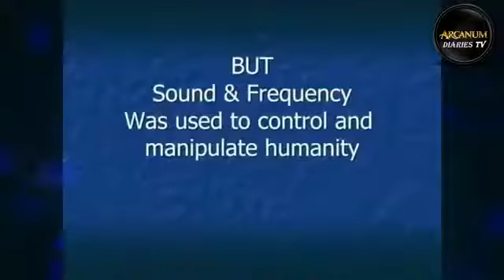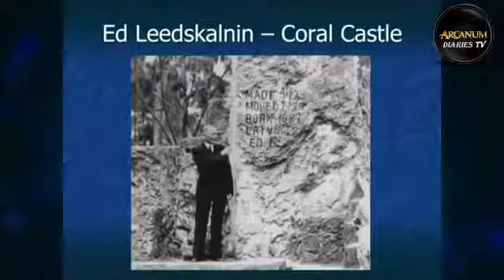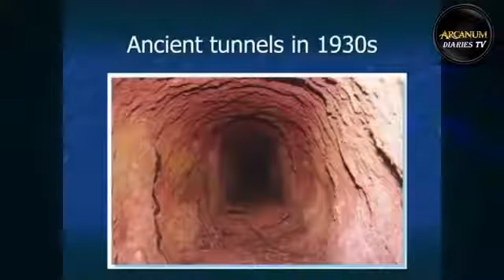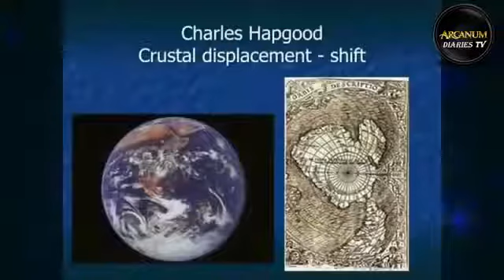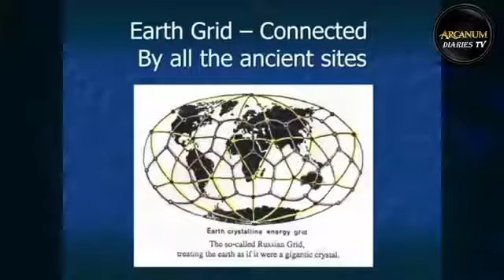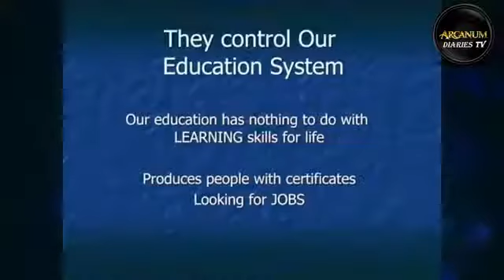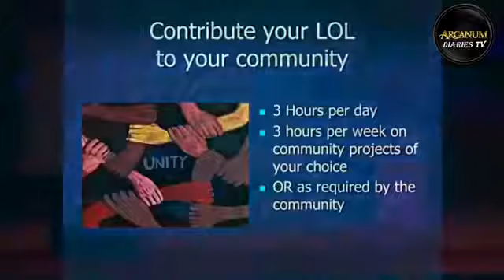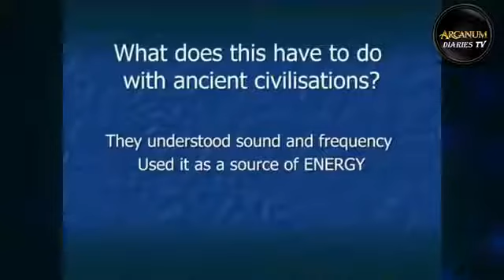Ancient Technology of the Gods with Michael Tellinger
2017 daily updates. A man who is a discovery-man, Michael Tellinger, is an author, scientist and explorer. Michael has made some really groundbreaking discoveries about ancient . Watch.

How can sound travel faster than the speed of light? How can our thoughts and words manifest reality? What do we really know about science, physics, our Earth and the universe around us? Can.

Michael Tellinger shares a new video from his 2017 HIDDEN ORIGINS - USA vesves CANADA tour. This is the last hour of a 4 hour presentation in which he goes into the new science of sound, resonance,.